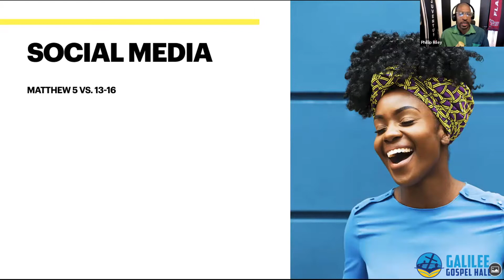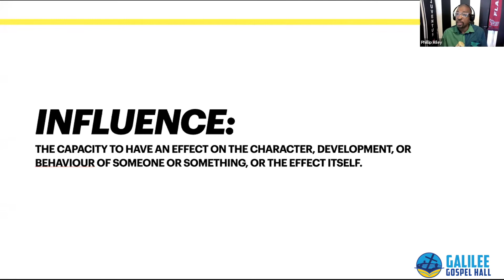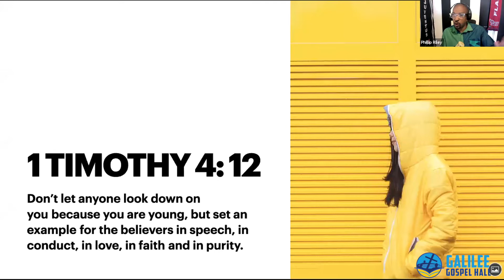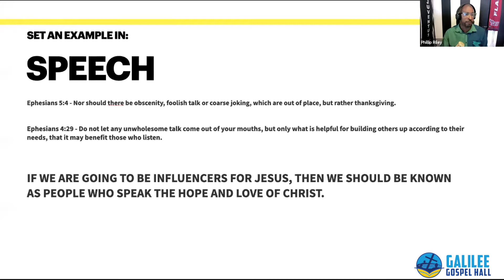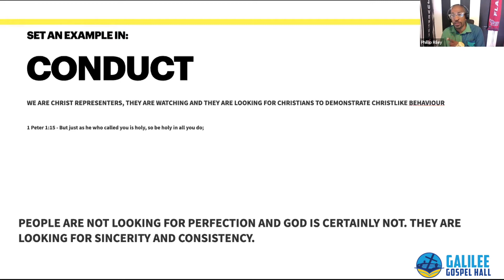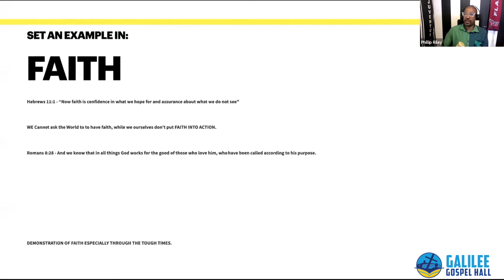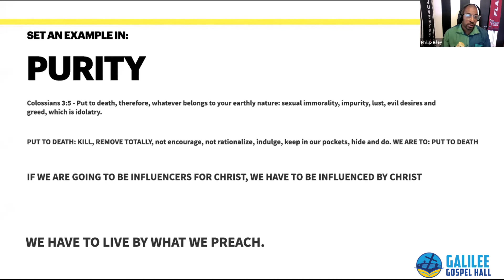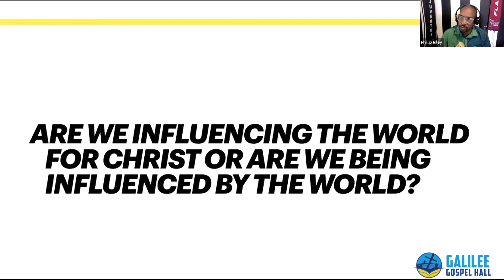INFLUENCERS (Phillip Riley)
GGH Sunday Service 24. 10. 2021